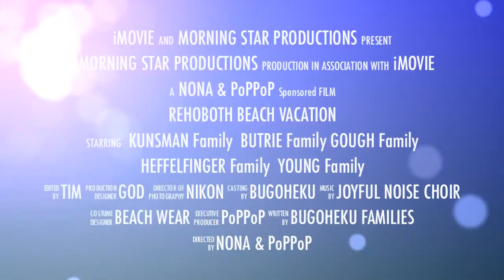BuGoHeKuYo Rehoboth Beach 2014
Family vaca in Rehoboth Beach, DE - August 2014